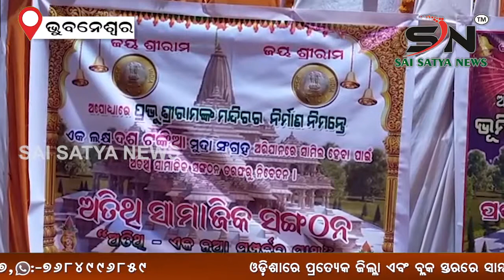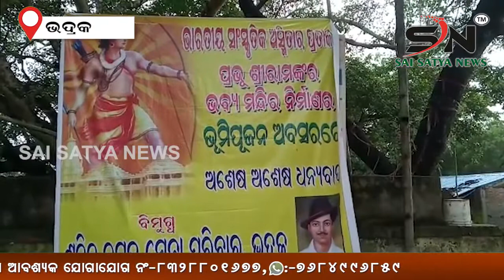ପାଞ୍ଚ ଅଗଷ୍ଟ ଦୁଇ ହଜାର କୋଡିଏ ଏକ ଐତିହାସିକ ଦିନ : ଭୁବନେଶ୍ୱର ଓ ଭଦ୍ରକରେ ପ୍ରତୀକ ଭୂମି ପୂଜନ